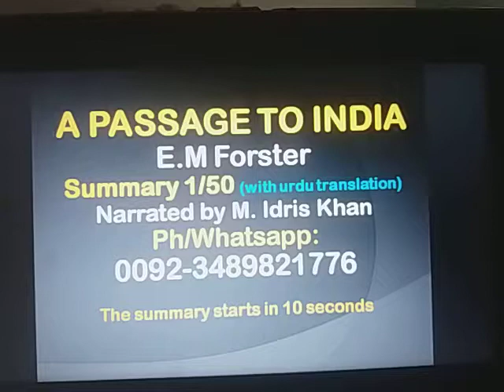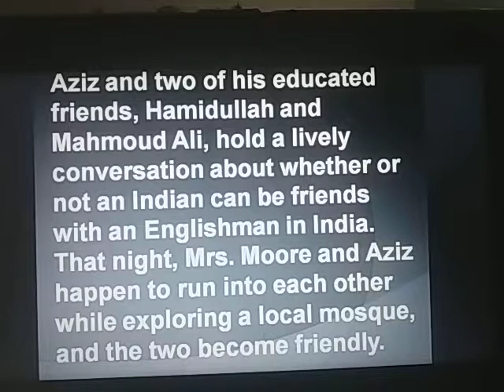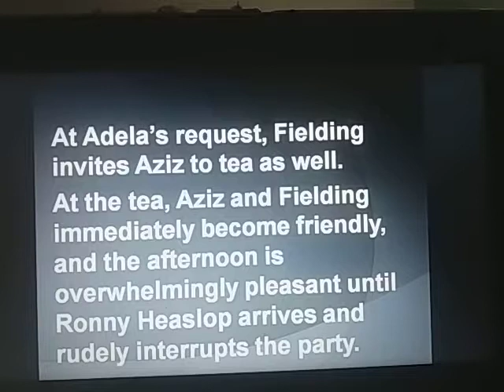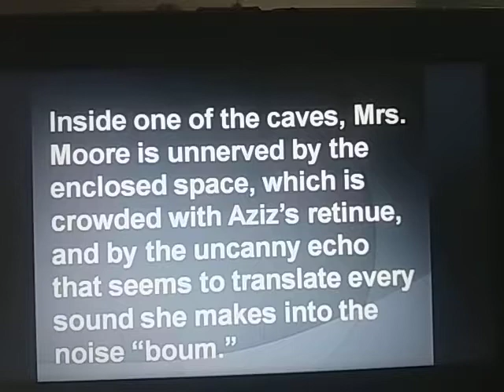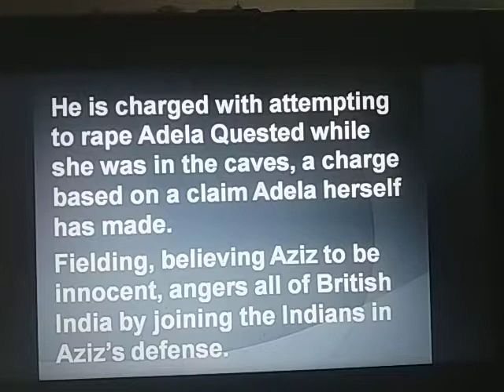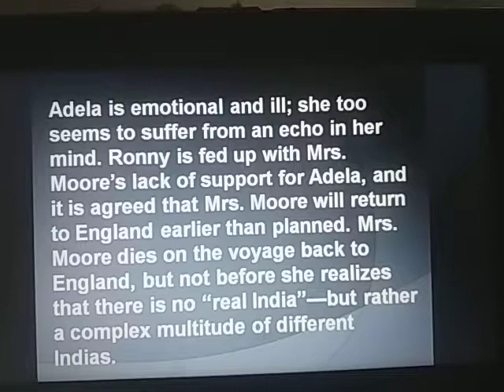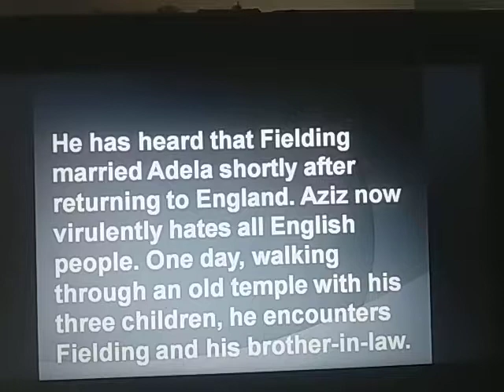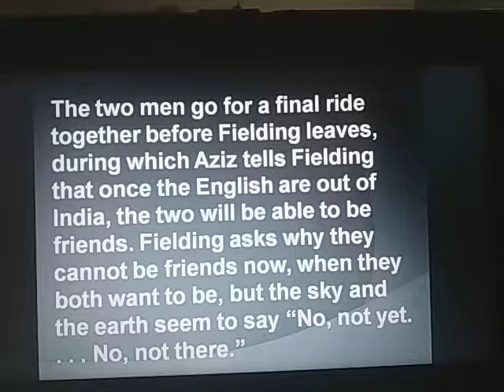mik111 Summary of A Passage to India (Urdu Translation)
A 15 minute Summary of  A Passage to India (Urdu Translation)  of the novel written by E M Forster.